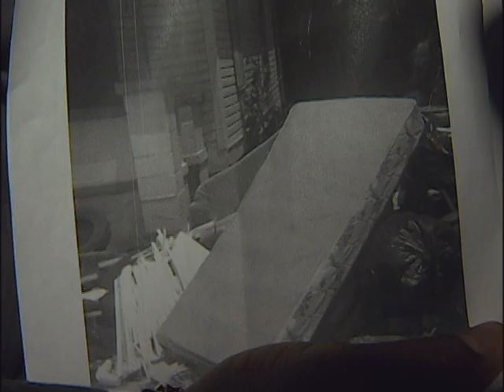church in the hood